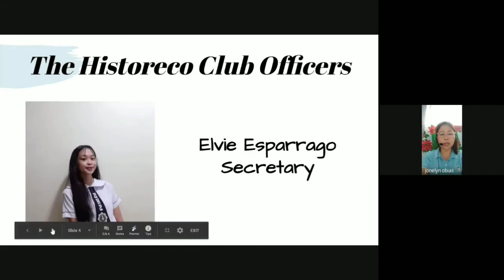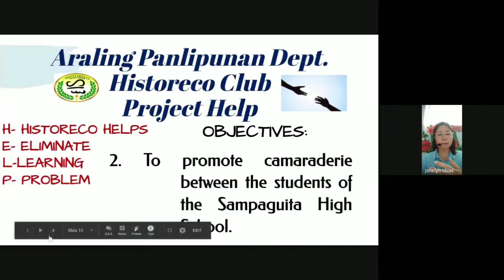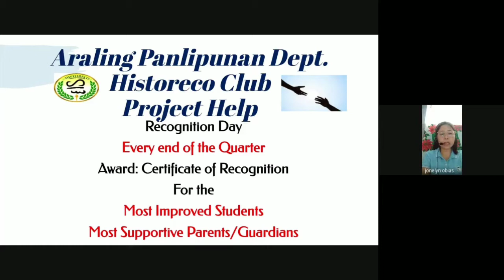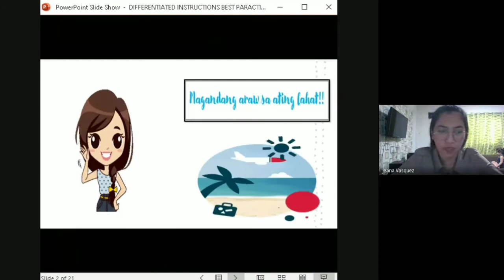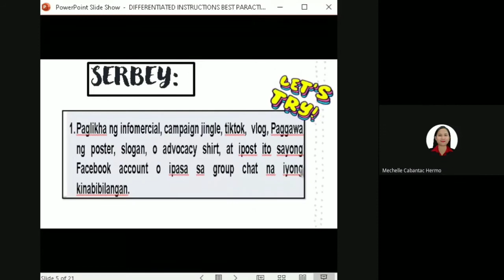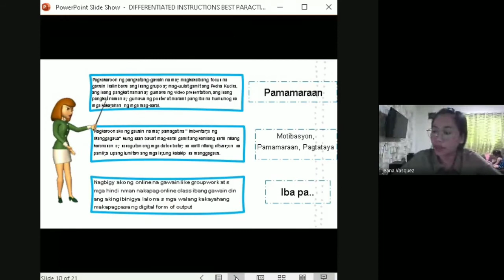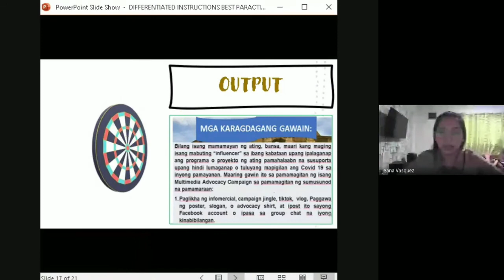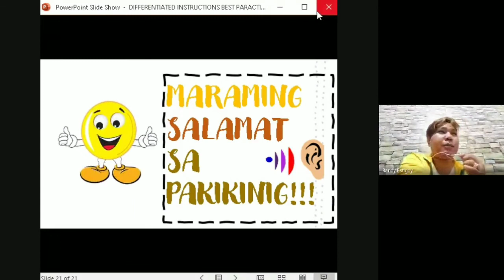LAC 3: MRS.OBIAS (RESOURCE SPEAKER) AND MRS.VASQUEZ (RESOURCE SPEAKER ) DIFFERENTIATED INSTRUCTIONS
This is the ARALING PANLIPUNAN DEPARTMENT  YOU TUBE CHANNEL